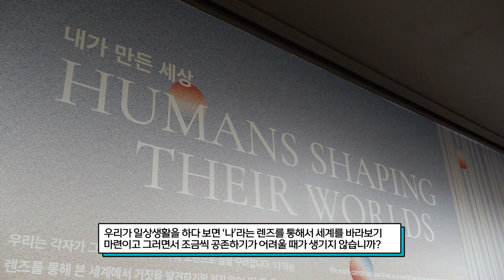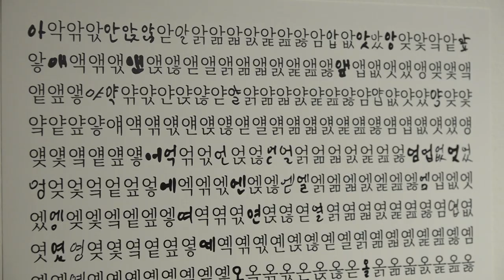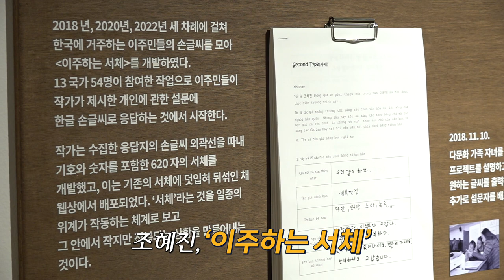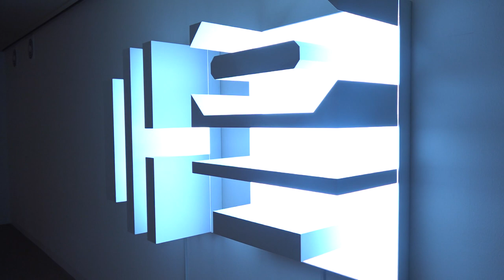[주말엔] 기계 글러브, 터치스크린까지 현대 미술과 과학 기술의 만남! 전시 "내가 만든 세상"｜제주도민의 추억이 가득한 "한여름밤의 예술공연", 30주년 기념!